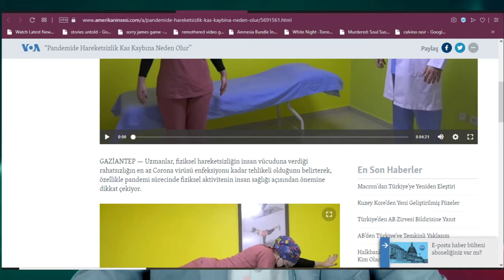Abdurrahman Dilipak covid-19 hakkındaki konuşması.